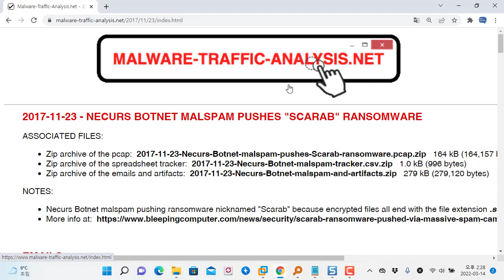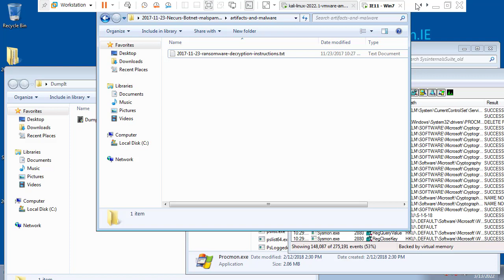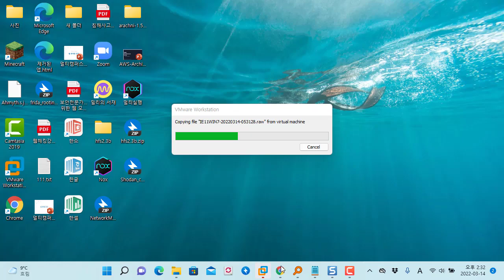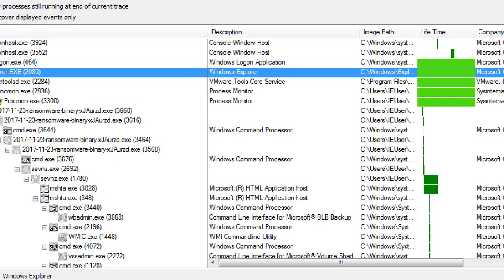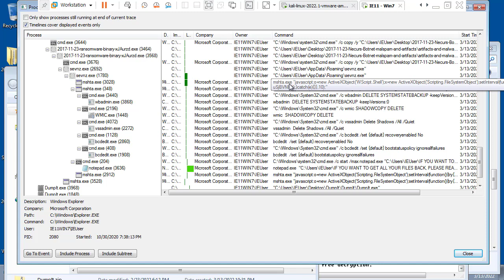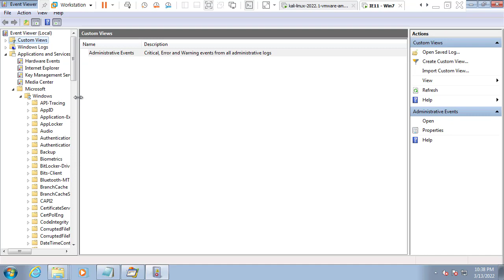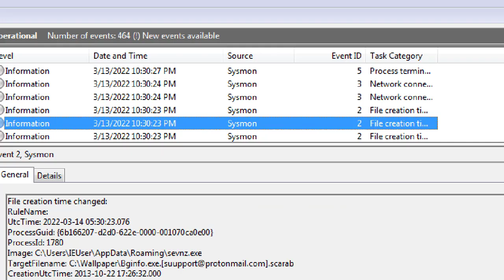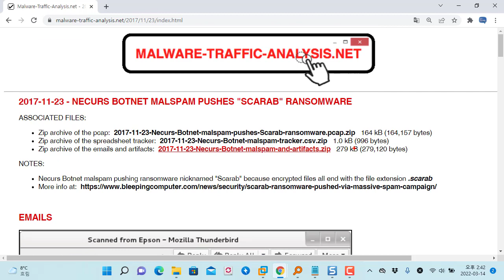랜섬웨어 감염이 되었을 때 프로세스들 동작 확인 과정, 멀웨어트래픽 샘플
보안프로젝트 ) 에서 제공하는 IT 강의입니다. 이번 강의 주제는 "랜섬웨어 감염이 되었을 때 프로세스들 동작 확인 과정, 멀웨어트래픽 샘플" 입니다.